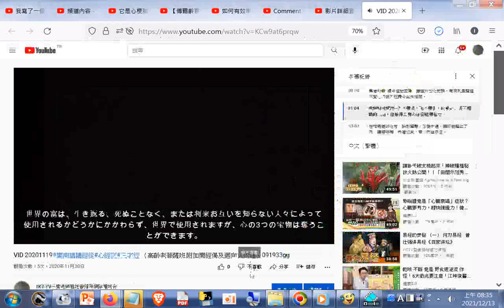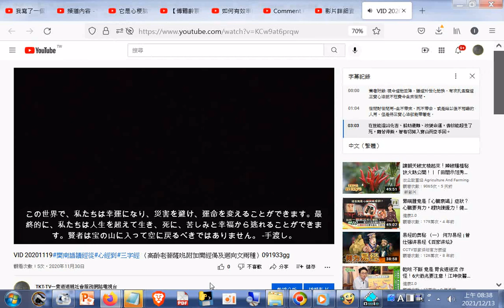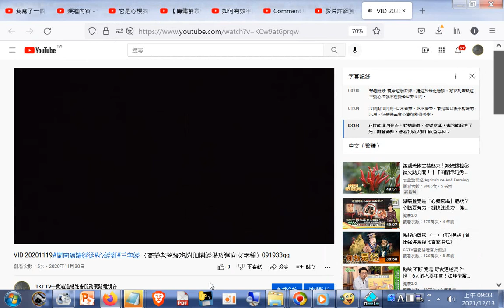含#CC字幕作品_筆者附錄 現今道劫並降，揚道於世化劫殃，有求孔孟聖道三寶心法就不枉費今生來世間。世間財世間用--生不帶來，死不帶去，或是給以後不相識的人用，但是得三寶心法卻能帶著走，在世能逢凶化吉